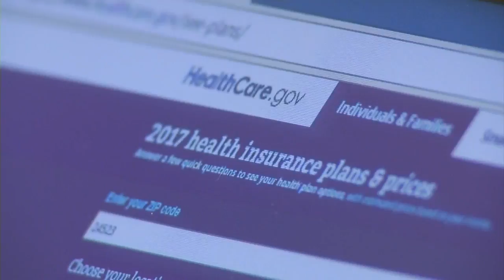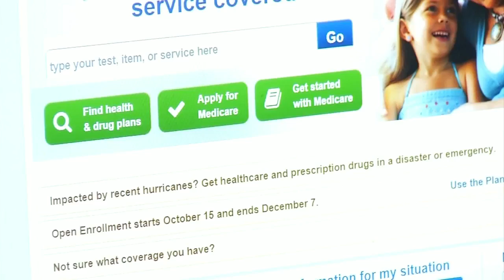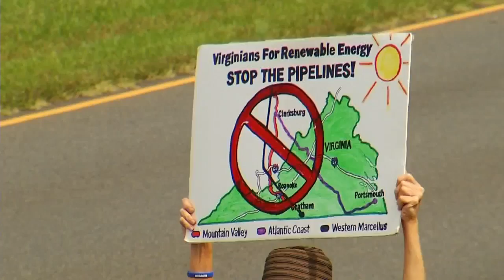Breaking down the Lt. Governor race